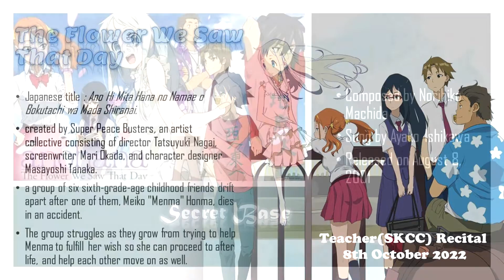A娜老师的同事们 【Secret Base】 Teacher Recital 2022 教师演奏会 2022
Piano : Felicia
Guitar : Wellson